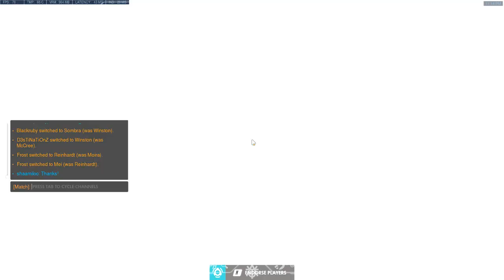[OVERWATCH] Mercy - Junkertown : K.O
(TH) หมอกควางควางและจัน